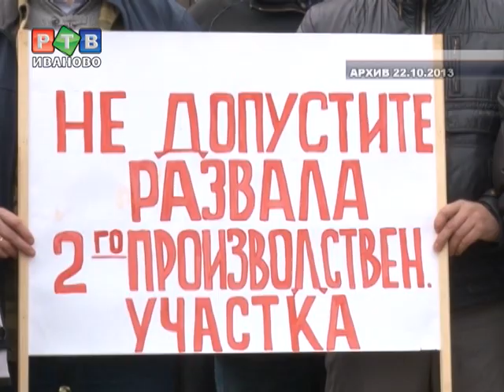Первый в Иванове политически репрессированный